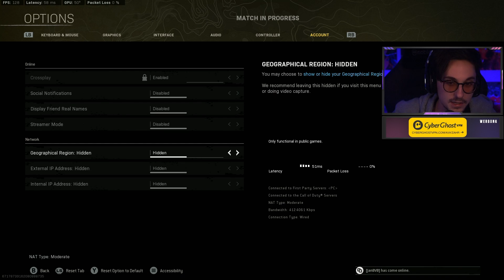Ich SPIELE wieder WARZONE 1!😱🔥